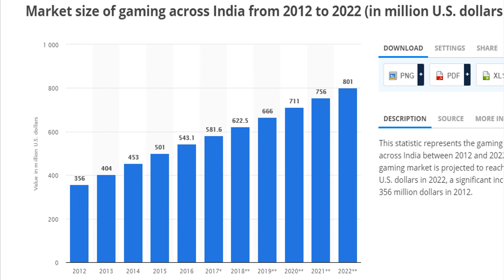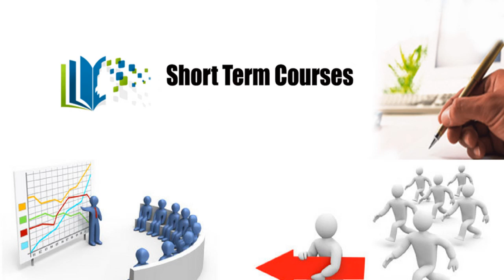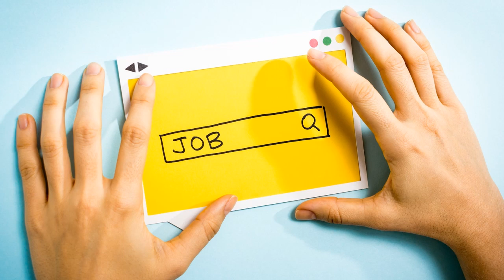BEST GAME DESIGNING COURSES IN INDIA | JOBS | SALARY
Video shows courses for game designing in tamil after 12th and career in game designing in India